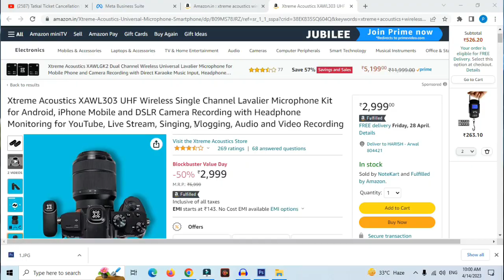Cheap & Best Wireless Microphone For Multiple Purpose | Extreme Acoustic Wireless Microphone Dual Ch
Gyan of Pc |
1. Xtreme Acoustics XA WL603 | DUAL channel Wireless Lavalier Microphone 2023
2. Wireless Lavalier Microphone | Xtreme Acoustics XAWL303